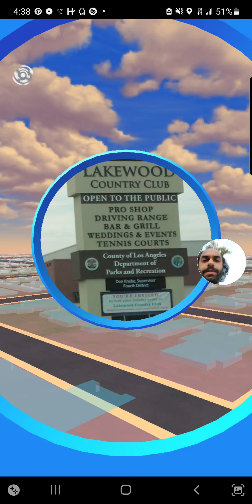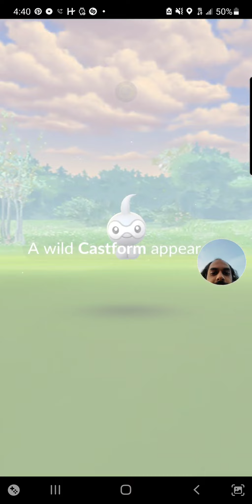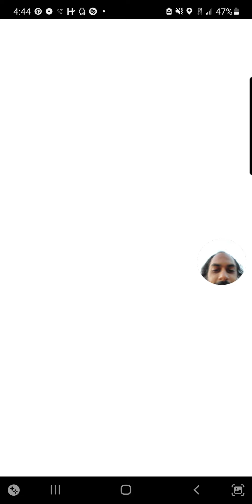Pokémon GO - Holiday stream